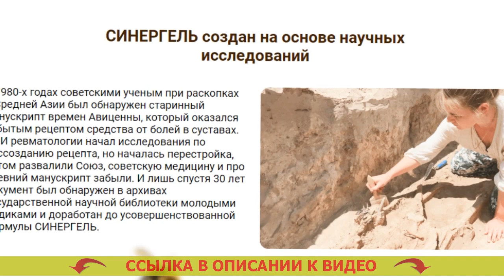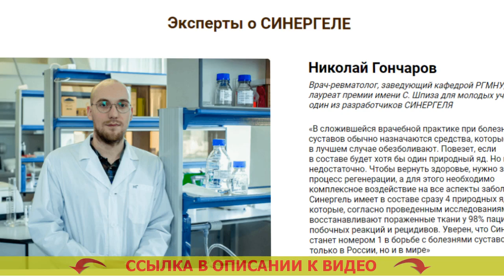👴 ПРЕПАРАТ СИНЕГЕЛЬ ПРЕПАРАТ ДЛЯ СУСТАВОВ 🎯 КАКИЕ МАЗИ ПРИМЕНЯЮТ ПРИ ШЕЙНОМ ОСТЕОХОНДРОЗЕ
⚡ СИНЕРГЕЛЬ - Живительная мощь четырех природных ядов легко избавит от боли в суставах

Научная формула из ядовитых веществ кобры, скорпиона, пчелы и муравья вернет здоровье поясницы и суставов за четыре недели

- Ядовитое вещество кобры подавляет воспаление и обезболивает.
- Токсин скорпиона возрождает приток крови в суставе.
- Пчелиный ядовитое вещество ускоряет синтезирование коллагена и прирост клеток хряща.
- Муравьиный токсин противодействует ходу дряхления сустава.

Благодаря чему СИНЕРГЕЛЬ результативен против боли в суставах?
Ядовитые вещества змей и насекомых как средство от болезненности в спине и суставах принялись использовать еще очень давно. Теперь медикаменты на основе природных ядов принято считать самыми действенными для суставов.
В СИНЕРГЕЛЕ 4 наиболее лечебных природных яда впервые были соединены в необыкновенную формулу, которая предоставляет комплексный готовый результат: обезболивает, умножает ток крови, воссоздает хрящ, защищает от изношения.

- Токсин кобры убирает болевые ощущения и воспаленность.
Сдерживает воспалительные реакции в суставах и близлежащих мышцах, качественно анестезирует.

- Токсин скорпиона приводит в норму кровообращение.
Повышает кровоток в суставах, разжижает кровь, делает больше уровень гемоглобина и лейкоцитов, оптимизирует проходимость сосудов и капилляров. Костарокс или мовалис.

- Пчелиный токсин восстанавливает хрящевую ткань. Мазь здоров для суставов цена.
Замедляет ход ветшания и разрушения суставов за счет нормализации уровня гормонов надпочечников и щитовидной железы. Гомеопатия при артрозах и артритах.

- Муравьиный яд оберегает сустав от износа. Воспаление сустава на пальце руки чем лечить.

В выработавшейся докторской практике при болезнях суставов обыкновенно назначаются препараты, которые самое большее обезболивают. Для суставов препараты для профилактики. Повезет, если в составе найдется хотя бы один природный токсин. Таблетки для суставов ног. Но и этого недостаточно. Артроз пальцев нижних конечностей лечение. Чтобы вернуть здоровье, следует включить цикл регенерации, для этой цели необходимо общее воздействие на все аспекты недуга. Хондропротекторы японские. Синергель имеет в составе одновременно 4 природных яда, которые, соответственно выполненным изысканиям, регенерируют пораженные ткани у 98% пациентов без нежелательных реакций и рецидивов. Лекарства для восстановления хрящевой ткани украина. Даю голову на отсечение, что Синергель будет номером один в борьбе с заболеваниями суставов не только в Нашей стране, но и во всем мире. Лечение артрита тазобедренного сустава препараты.

Препарат синегель препарат для суставов Препарат синегель препарат для суставов .